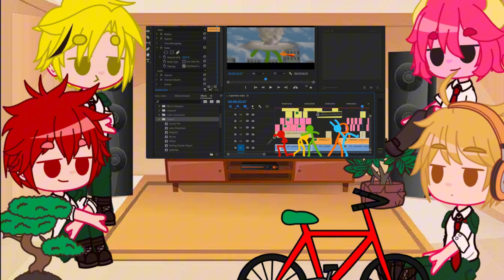᪥Bakusquad Reacts to "Green's Channel! Influencer Arc Pt1 2/2" Alan Becker||Gachaclub||Bnha᪥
Sub to his channel!! @Greenzilla4
Sub to Alan Becker: @alanbecker
🌺🍭𝑾𝒆𝒍𝒄𝒐𝒎𝒆 𝒕𝒐 𝒕𝒉𝒆 𝑫𝒆𝒔𝒄𝒓𝒊𝒑𝒕𝒊𝒐𝒏 𝑩𝒐𝒙🍭🌺
ꨄ︎ꨄ︎ꨄ︎ꨄ︎ꨄ︎ꨄ︎ꨄ︎ꨄ︎ꨄ︎ꨄ︎ꨄ︎ꨄ︎ꨄ︎ꨄ︎ꨄ︎ꨄ︎ꨄ︎ꨄ︎ꨄ︎ꨄ︎ꨄ︎ꨄ︎
᪥𝑨𝒑𝒑𝒔 𝑼𝒔𝒆𝒅᪥
𝑮𝒂𝒄𝒉𝒂𝒄𝒍𝒖𝒃
𝑰𝒃𝒊𝒔 𝑷𝒂𝒊𝒏𝒕𝒙
𝑪𝒂𝒑𝒄𝒖𝒕
ꨄ︎ꨄ︎ꨄ︎ꨄ︎ꨄ︎ꨄ︎ꨄ︎ꨄ︎
𝑻𝒉𝒂𝒏𝒌 𝒚𝒐𝒖 𝒇𝒐𝒓 𝒂𝒍𝒍 𝒚𝒐𝒖𝒓 𝒔𝒖𝒑𝒑𝒐𝒓𝒕.
𝑯𝒆𝒓𝒆, 𝒉𝒂𝒗𝒆 𝒔𝒐𝒎𝒆 𝒔𝒘𝒆𝒆𝒕𝒔🍭🍬🍫🧁🍰
ꨄ︎ꨄ︎ꨄ︎ꨄ︎ꨄ︎ꨄ︎ꨄ︎ꨄ︎ꨄ︎ꨄ︎ꨄ︎ꨄ︎ꨄ︎ꨄ︎ꨄ︎ꨄ︎
𝑮𝒐𝒂𝒍:
ꨄ︎ꨄ︎ꨄ︎
𝒀𝒐𝒖'𝒗𝒆 𝒓𝒆𝒂𝒄𝒉 𝒕𝒉𝒆 𝒆𝒏𝒅 𝒐𝒇 𝒕𝒉𝒆 𝒅𝒆𝒔𝒄𝒓𝒊𝒑𝒕𝒊𝒐𝒏 𝒃𝒐𝒙.
𝑻𝒉𝒂𝒏𝒌 𝒚𝒐𝒖 𝒐𝒏𝒄𝒆 𝒂𝒈𝒂𝒊𝒏 𝒇𝒐𝒓 𝒂𝒍𝒍 𝒚𝒐𝒖𝒓 𝒔𝒖𝒑𝒑𝒐𝒓𝒕 𝒂𝒏𝒅 𝒔𝒐𝒓𝒓𝒚 𝒇𝒐𝒓 𝒘𝒂𝒔𝒕𝒊𝒏𝒈 𝒚𝒐𝒖𝒓 𝒕𝒊𝒎𝒆.
ꨄ︎ꨄ︎ꨄ︎ꨄ︎ꨄ︎ꨄ︎ꨄ︎ꨄ︎ꨄ︎ꨄ︎ꨄ︎ꨄ︎ꨄ︎ꨄ︎ꨄ︎ꨄ︎ꨄ︎ꨄ︎ꨄ︎ꨄ︎ꨄ︎ꨄ︎
𝑯𝒂𝒗𝒆 𝒂 𝒈𝒓𝒆𝒂𝒕 𝒅𝒂𝒚 🧁🧁
ꨄ︎ꨄ︎ꨄ︎ꨄ︎ꨄ︎ꨄ︎ꨄ︎ꨄ︎ꨄ︎ꨄ︎ꨄ︎ꨄ︎